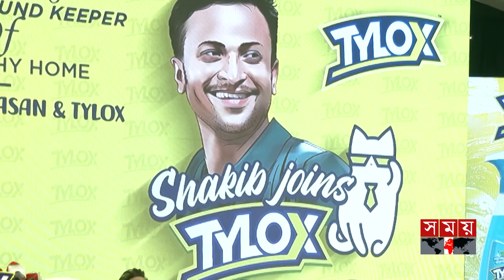একমঞ্চে শাকিব খান, সাকিব আল হাসান | Shakib Khan | Shakib Al Hasan | Somoy TV